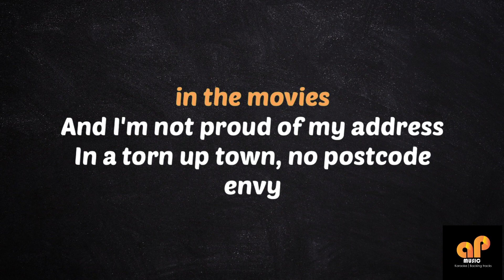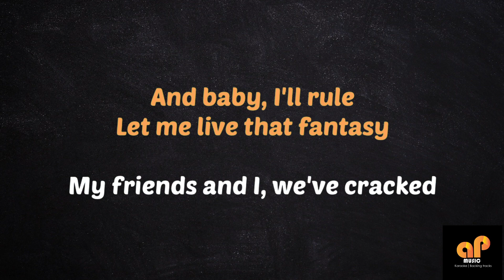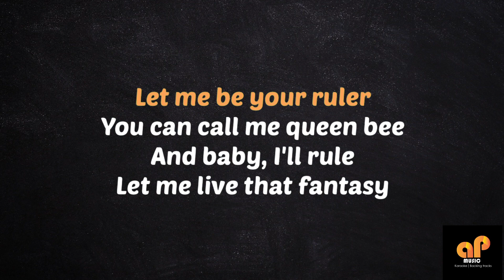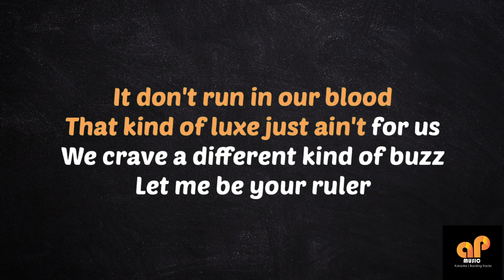ROYALS - Lorde (MALE KEY HQ KARAOKE VERSION)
This song is in the key of ( Bb  )

APMusic